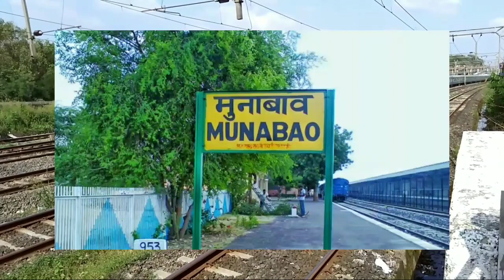Train To Pakistan || International Train From India || Samjhauta Express || Thar Express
Samjhauta Express:-
The Samjhauta Express (Hindi: समझौता एक्सप्रेस, Punjabi language: ਸਮਝੌਤਾ ਐਕਸਪ੍ਰੈਸ, Urdu: سمجھوتا اکسپريس‎ ) commonly called the Friendship Express, was a bi-weekly train—Thursday and Monday—that runs between Delhi and Attari in India and Lahore in Pakistan. The word Samjhauta means "agreement", "accord" and "compromise" in both Hindi and Urdu.

Until the reopening of the Thar Express, this was the only rail connection between the two countries. The train was started on 22 July 1976 following the Shimla Agreement and ran between Amritsar and Lahore, a distance of about 52 km. Following disturbances in Punjab in the late eighties, due to security reasons Indian Railways decided to terminate the service at Attari, where customs and immigration clearances take place. On 14 April 2000, in an agreement between Indian Railways and Pakistan Railways (PR), the distance was revised to cover just under three km.

The train running between Amritsar and Lahore and vice versa, From 28th October, 1954 to 30th November, 1954, 8,239 persons travelled from India to Pakistan and 10,360 from Pakistan to India.

It was a daily train when the service started, and changed to a bi-weekly schedule in 1994. Earlier the rakes were returned to the home country the same day but later in 2000 the rake remained overnight at that location.

Its termini are Lahore in Pakistan and Delhi in India. The border crossing takes place between Wagah in Pakistan and Attari in India. Originally, this was a through service with the same rake going all the way between the termini; later the Pakistani rake stopped at Attari at which point passengers had to change trains.

Now there is a train from Delhi to Attari where all passengers alight for customs and immigration. This train does not have any commercial stops between Delhi and Attari. It is incorrectly referred to as the Samjhauta Express and it is officially known as the Delhi-Attari or Attari-Delhi Express. The actual Samjhauta Express runs from Attari to Lahore, although the passengers are checked at Wagah, the first station on the Pakistani side. The train service was set up with an agreement between Indian Railways (IR) and Pakistan Railways (PR) to alternately use an Indian and a Pakistani rake and locomotive for the train, six months at a time.

The train usually has between four and eight coaches. The rake supplied by Pakistan is usually hauled by an Alco DL-543 class ALU20 diesel loco (Lahore shed), with the entire train in the standard dark green livery of PR.

The train's first break of service was when it was discontinued on 1 January 2002 in the wake of the terrorist attack on the Indian Parliament on 13 December 2001. Service resumed on 15 January 2004. Service was also suspended following the 27 December 2007, assassination of Benazir Bhutto as a preventive measure to deny militants a "high-value target" that was of great symbolic importance to both India and Pakistan.

On 8 October 2012, police recovered about 100 kg of contraband heroin and more than 500 rounds of bullet ammunition at Wagah border on the train heading for Delhi.[3][4]

On 28 February 2019, the service was suspended following the 2019 India–Pakistan standoff. A spokesman for the Pakistan Foreign Office said that service was suspended "in view of the prevailing tensions between Pakistan and India" while it was reported that India has suspended the running of the train on its side, due to "drastic decline in occupancy" and "the suspension of services from across the border".

On 8 August 2019, the service was suspended by Pakistan following the revocation of Article 370 in Jammu And Kashmir

Thar Express:-

Thar Express (Urdu: تھر ایکسپریس‎, Sindhi: ٿر ايڪسپريس) is an international passenger train operated weekly by Pakistan Railways between Karachi and Khokhrapar,
linking with the Thar Link Express (Hindi: थार लिंक एक्सप्रेस) operated weekly by Indian Railway using its own coaches and locomotives, between Munabao and Jodhpur.
Passengers from Munabao clear customs and are transported to across the border to Zero Point station where the Thar Express takes passengers to Karachi, Pakistan.

The Pakistan leg takes approximately 7 hours, 5 minutes to cover a published distance of 381 kilometres (237 mi), traveling along a stretch of the Karachi–Peshawar Railway Line and Hyderabad–Khokhrapar Branch Line.Upon reaching Zero Point railway station and clearing customs, passengers cross the border to Munabao, India and board the Thar Link Express to Jodhpur.

As of August 9, 2019, the Thar Express has been cancelled until further notice due to escalating tensions between India and Pakistan.

thar express crossing border,
thar express full journey,
thar express train,
samjhauta express crossing border,
samjhauta express full journey,
samjhauta express blast